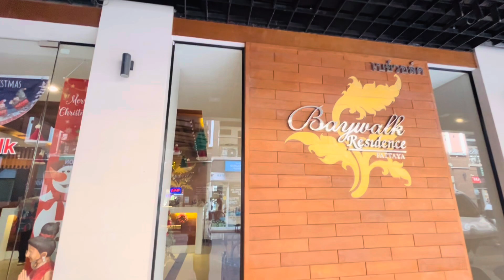Baywalk Residence Pattaya | Affordable 3-Star Hotel near Pattaya Beach | Full Review | Price Details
Check out the latest video on our recent trip to Thailand. So, here goes out the 17th video on our Thailand Trip.

Baywalk Residence Pattaya Full Rview | Best Hotel Accomodations in Pattaya | Affordable Hotels near Pattaya Beach | Baywalk Residence Full Hotel Tour & Room Tour | 3-Star Hotel with Rooftop Pool | Hotel Review | Baywalk Residence Pattaya Complete Guide | Pattaya Vlog | Thailand Tour 2024 | Thailand Travel Vlog | Thailand to Kolkata Vlog | Hotels of Pattaya

Also, press on the bell icon to receive all my latest on time.

Hapy Watching! ❤️